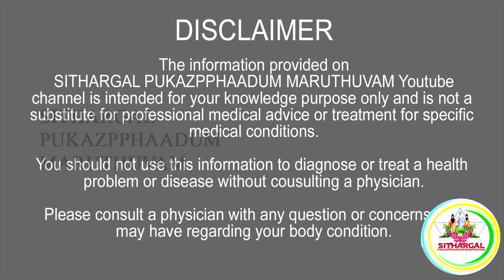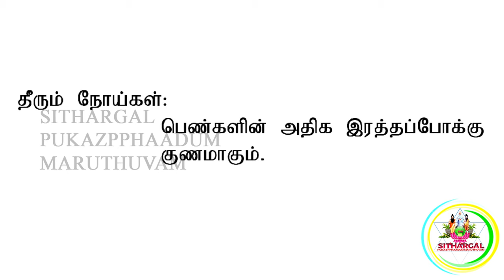அதிக உதிரப்போக்கு Heavy Menstrual Bleeding HEALTH TIPS |SPM